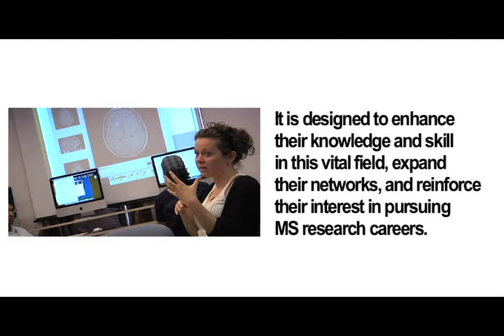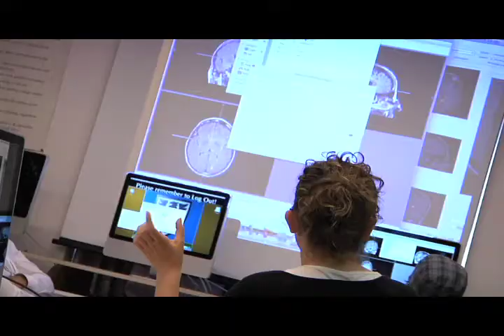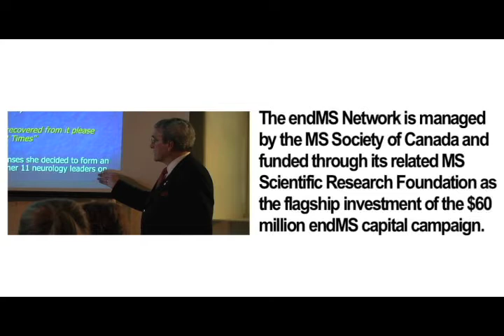endMS Summer School 2010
In May 2010, the endMS Research and Training Network hosted endMS Summer School at Dalhousie University.  This program immersed 40 young MS researchers into the clinical and behavioural aspects of MS and expanded their networks to facilitate future research collaborations.